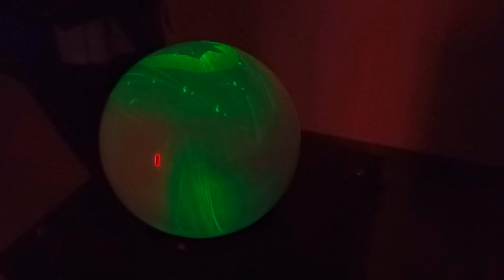Festival Signál 2024 - The Red Pill (Komplet)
O projektu
Výstava The Red Pill vznikla ve spolupráci se Signal Festivalem a kurátorem Pavlem Mrkusem. Vybraní umělci vycházejí z geometrických a fyzikálních řádů, konstruktivistických tendencí v českém umění, nejlépe snad zmapovaných legendární výstavou Josefa Hlaváčka Poesie racionality. Skrze vysoce exaktní technologické aparáty, matematické algoritmy, počítačové kódy a mechanismy přinášejí čistou poetickou formuli o dobré povaze světa.

Ve filmu Matrix je klíčová scéna, kdy Morfeus dává Neovi na vybranou mezi modrou a červenou pilulkou. Modrá představuje konformitu v rámci iluzorního systému, červená je výletem za hranice bezpečí, cestou poznání a výzvou k aktivnímu postoji. Červená znamená Neovo rozhodnutí a vědomé přijetí role šamana, prostředníka mezi světy. Šamanovo privilegium schopností vidět za membránu iluzí, tvořit nečekané spoje a překonávat fyzické zákony je vykoupeno zápasem. Vše se děje v zájmu záchrany naděje na přirozený život. Blízkost tolika aspektů praxe šamana a umělce je pozoruhodná a patrně není ani náhodná. Je-li společnost denně konfrontována s naléhavostí negativních zpráv o jejím pozvolném či téměř nezvratném konci, žádá si svého šamana, aby ji zachránil, nebo alespoň nabídl naději, světlo. Umělci, kteří využívají světlo jako techniku, význam či symbol, mají podobný dar.

Vystavující umělci*kyně: Lukáš Dřevjaný, Pavel Holeček, Pavel Korbička, Richard Loskot, Ivo Louda, Jan Poš, Petr Pufler, Michal Pustějovský, Tereza Severová, Jiří Suchánek, Karim Tarakji

Během Signal Festivalu bude program výstavy rozšířen. Více informací najdete na trafogallery.cz.

Výstavu The Red Pill lze navštívit po dobu Signal Festivalu zdarma!

Umělec*kyně
Jiří Suchánek vytváří kinetické světelné objekty, které zviditelňují zvuk. Pavel Korbička pomocí světla zaznamenává a zprostředkovává nehmotný pohyb. Karim Tarakji světlem definuje ideu prostoru. Ivo Louda pracuje s virtuálním světlem modelových situací. Richard Loskot využívá světlo jako nástroj uvědomění si iluze. Michal Pustějovský ve svém novém díle Nexus směřuje světelné paprsky k jednotě, synchronicitě a bezpečí. Petr Pufler / Světlonoš zkoumá světlo v hlubinách kamene a Tereza Severová pracuje se světlem jako s nositelem obrazu, jehož motivem je zejména existenciální starost o přirozený svět.

Lokalita
Trafo Gallery je soukromá výstavní síň v prostorách bývalých jatek Haly 14 Holešovické tržnice, která od roku 2006 zastupuje výrazné umělce nejen z generace svých zakladatelů. Ve spolupráci s předními českými kurátory a českými i zahraničními umělci připravuje Trafo Gallery šest výstav ročně, ke kterým vydává netradiční dvojjazyčné výpravné publikace. Výstavní program se zaměřuje na současnou českou i mezinárodní uměleckou tvorbu převážně střední generace, věnuje se malbě, sochařství, intermediálním instalacím, graffiti, fotografii, kresbě a dalším.